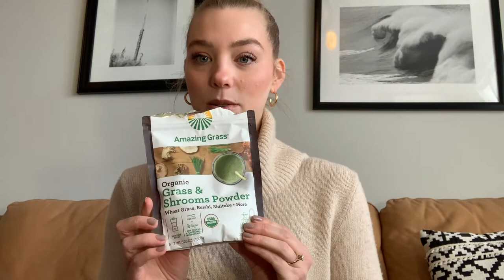Haul I | Health + Wellness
Bought some shit, gonna tell you about it. Haw yee!